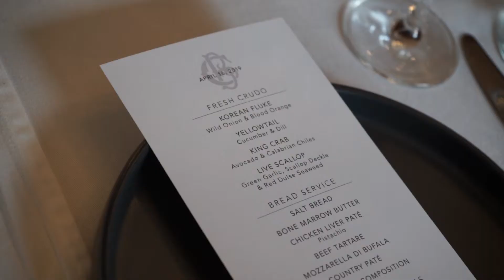The Buffalo Club - Private Tasting